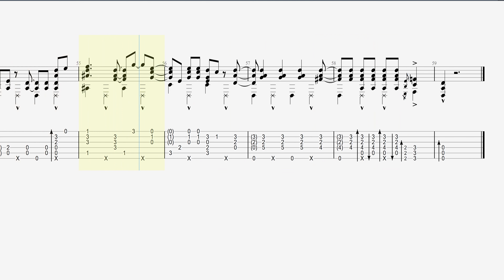The Day the World Revived from Chrono Trigger for Solo Guitar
This was when I was listening to a lot of Don Ross and started getting into the idea of "grooves." I had to end it on a positive note so I switch into major near the end, but I hope you enjoy it!